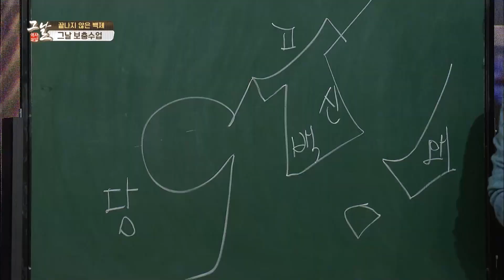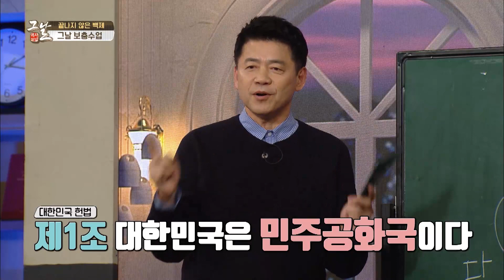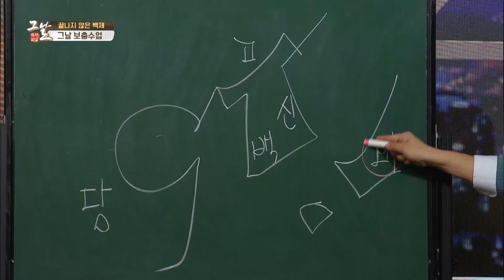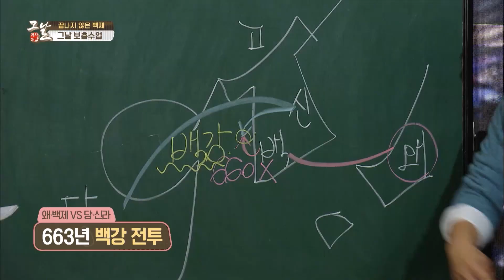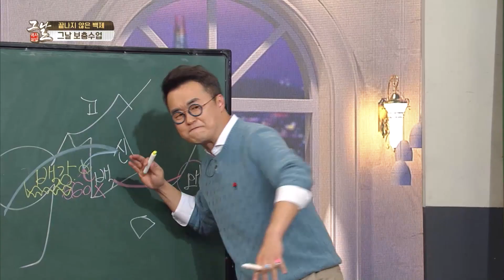[KBS 역사저널 그날] 한중일의 운명을 가른 백강전투ㅣKBS 221218 방송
[389회 그날 클립영상] 한중일의 운명을 가른 백강전투
역사저널그날 389회 “동아시아 외교 전쟁 ③ 백제에 국운을 건 왜의 파병, 백강 전투”